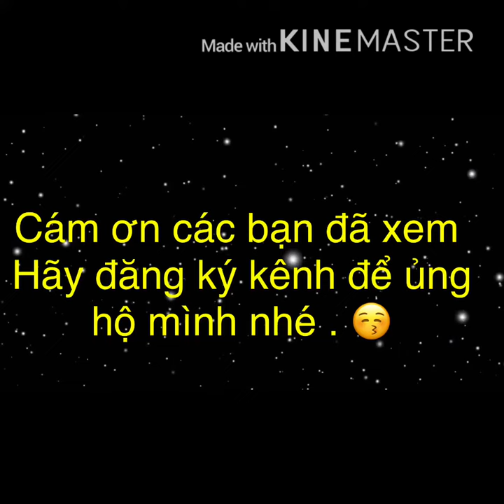Review siêu trí tuệ Gia Hưng và rinne ngày 11/1/2020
Hôm nay mình review trận đấu giao hữu quốc tế của siêu trí tuệ Việt Nam là Gia Hưng  Và siêu trí tuệ Nhật Bản Rinne
Mình coi mà rất xúc động thương em Gia Hưng rất là nhiều . Mặc dù em thua trong trận này thì 2 em đều xứng đáng
- Gia Hưng sẽ có được nhiều kinh nghiệm thi đấu trong tương lai
- Rinne vẫn giữ được ngôi vị mà mình xứng đáng được nhận .
- Chúc 2 em trong tương lai sẽ gặt hái được nhiều thành công .